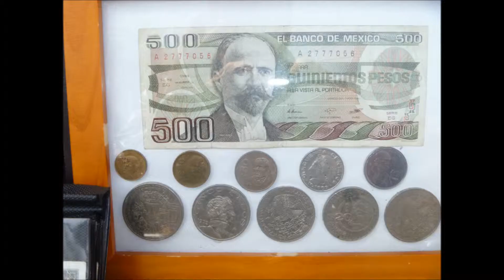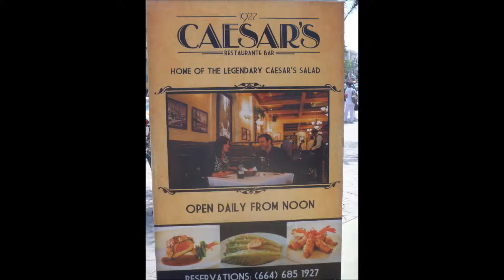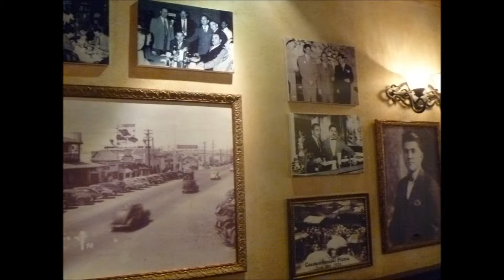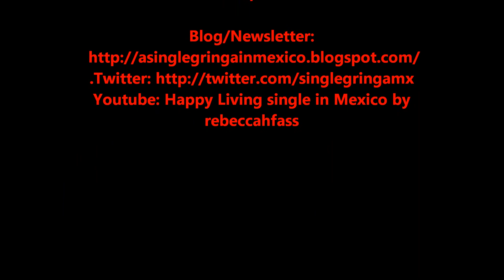My birthday in the Baja.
Rosarito to Tijuana March 30, 2012.